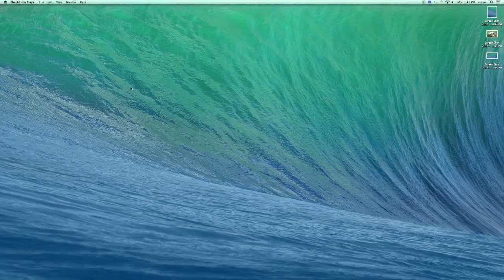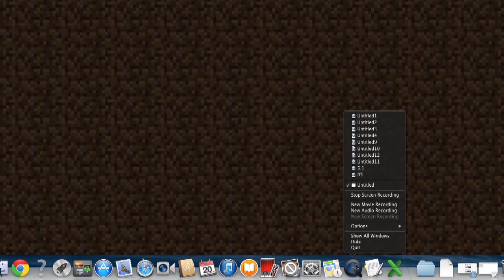How to Commentate a Game Play Already Recorded : Screen Captures & Recording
Commentating a game play already recorded will require you to record a new audio track. Commentate a game play already recorded with help from an experienced computer professional in this free video clip.

Series Description: A screen capture is an image that represents what was happening on your desktop at a particular moment. Get tips on screen captures and recording with help from an experienced computer professional in this free video series.